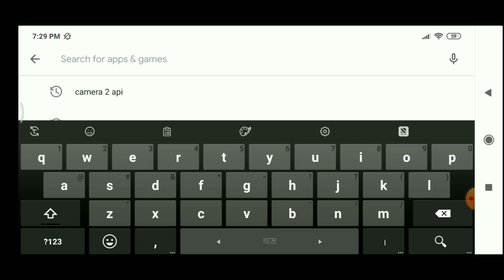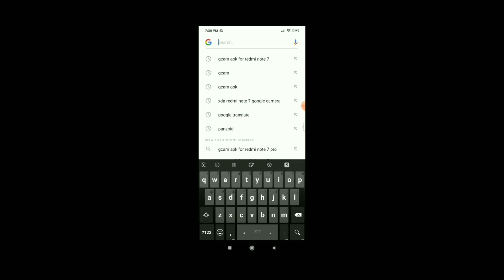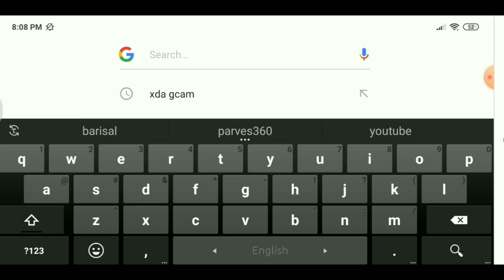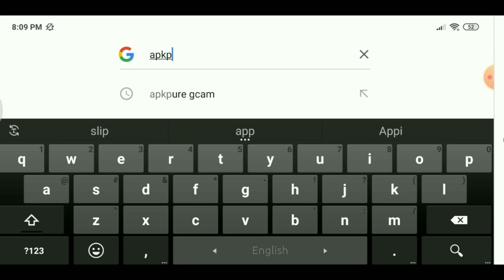Compare Between Gcam and Normal camera।which better?গুগল ক্যামেরা এবং নরমাল ক্যামেরার পার্থক্য।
How to install Gcam. This video shows how to install Gcam.Also showon is the difference between gcam and normal cameras.This video is completly an educatinal video .Those who want to take beautiful pictures can learn a lot from the video